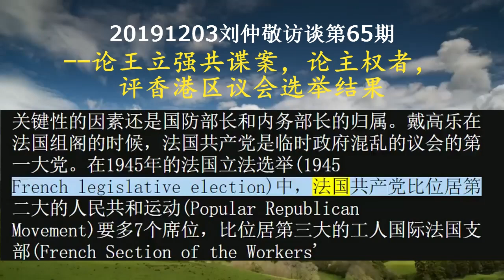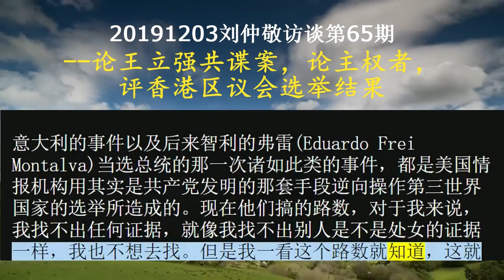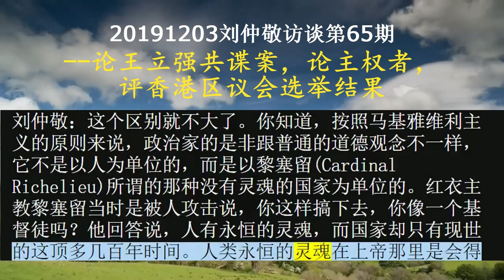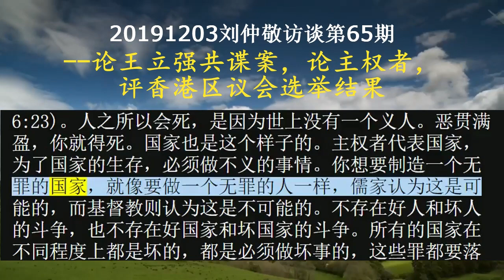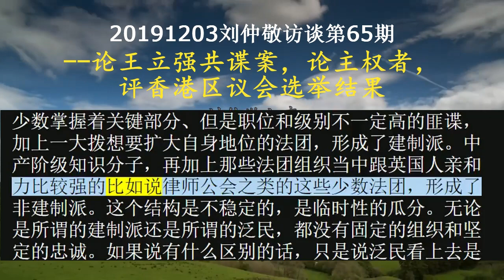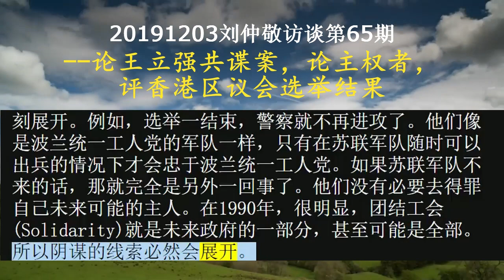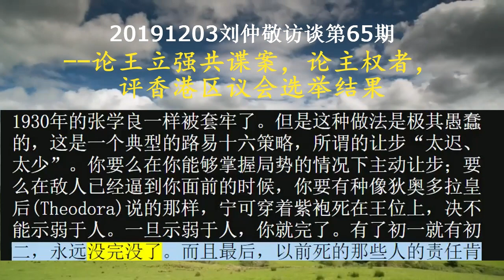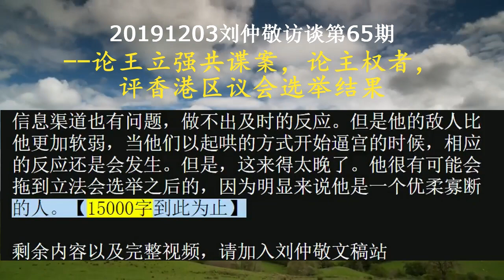20191203刘仲敬访谈第65期--论王立强共谍案，论主权者，评香港区议会选举结果